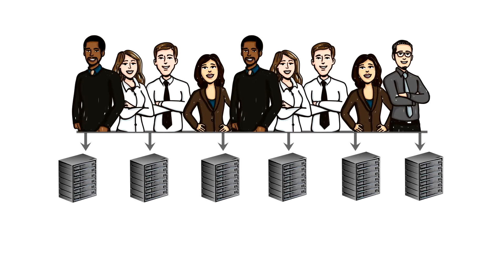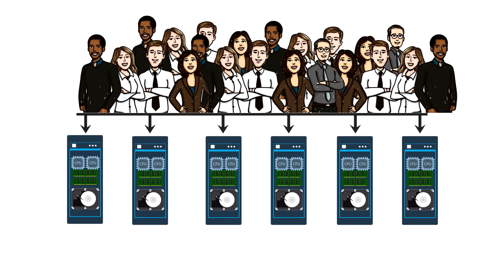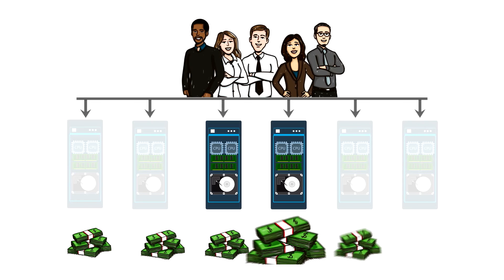AWS/Azure Cloud vs eNlight Cloud for eCommerce portals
Horizontal Scaling Cloud vs Vertical auto-scaling Cloud for eCommerce

All the large eCommerce portals have been designed to run on the Load Balancing(Horizontal Scaling) model, but there are multiple issues related to scaling and those are frequently experienced by the users. We have come up with our unique concept for the eCommerce portals and this auto-vertical scaling concept of our eNlight Cloud helps the ecommerce portals to avoid downtime issues which occur due to Load balancing limitations. Currently we have around 15 mid-size ecommerce portals running on our Cloud platform and our Alliance partners have been onboarding more and more recently.